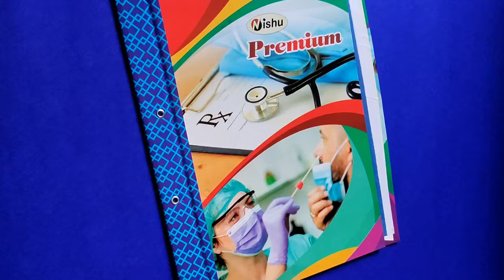How to decorate project file cover page and border | File decoration ideas| College DIY project file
chart paper

Are you wondering how to decorate your project file, notebooks, practical file or scrapbook. Don’t worry, try this easy cost effective project decoration idea and impress you teacher.

Project file Decoration |school /college Diy project file decoration ideas In this video I will show you how to decorate project file cover easily. Decorate project file for B. ED.